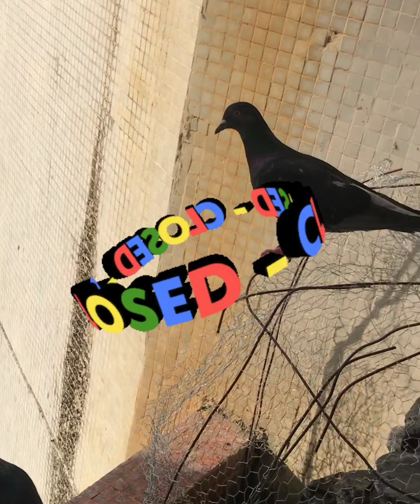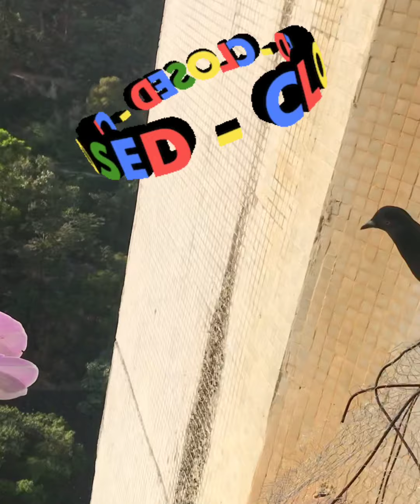Birds And Mountain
Birds Sorry ,I Love You Before But Now Nomore .I’m Not Happy But Need Covered Water ...Hindi Naman Ako Madamot Naging Salaula Kc Kayo eh.